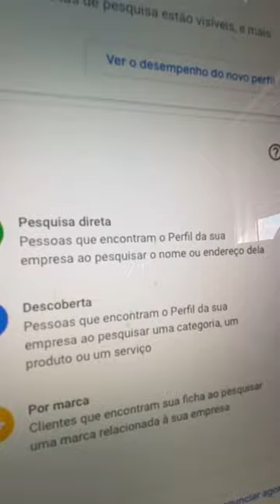FUJA DA ADVOCACIA DE BALCÃO!